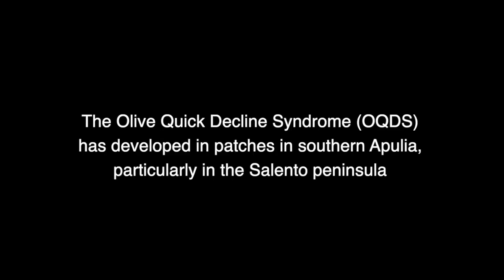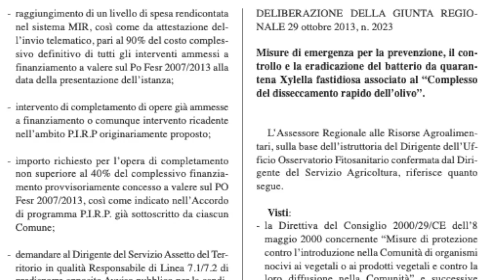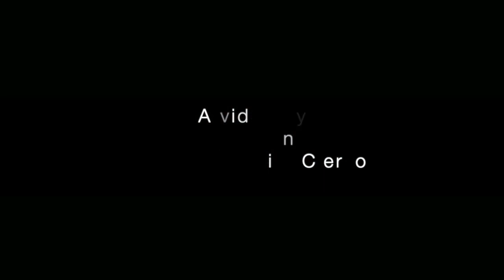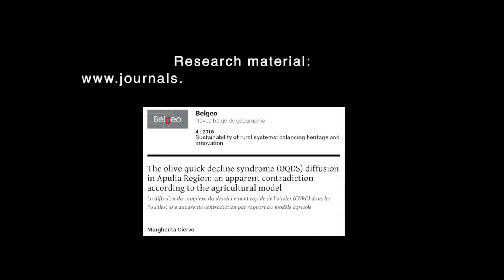The Olive Quick Decline Syndrome (OQDS) in the Apulia Region (Italy)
The video was made by the GEOVISUM project and presented during the “Le Giornate della Geografia” 2018 to the “Geography in a clip” contest. It achieved the 3° award (ex aequo) by the board and the public prize

The video does not reject the bacterium and its involvement in the olive decline. The video is based on elements of the scientific research that, from a geographical observation point and through a systemic approach, addresses the “Xylella” emergency and the olive quick decline syndrome

The research was also presented during the audit by the European Commission regarding the “Xylella fastidiosa emergency” (30th May 2018, Brindisi) and the audit by the Italian Deputy Chamber’s Agriculture Commission, during the cognitive survey on measures for bacterium eradication in Apulia (9th October 2018, Rome, Included here are the related documents
During this last presentation, different scientific positions emerged and were noted by the media

•   Why was the Xylella fastidiosa (Xf) found only in some olive trees with declining symptoms? In regard to two neighbouring fields, why did one of these fields present declining olive trees and the other did not? Why do the olive trees decline? What does the presence of Xf-positive asymptomatic plants indicate?
• Furthermore, what is the role of the other pathogens, and why have the agronomic and environmental factors been overlooked?
• The science has long shown a relationship between the poorness of the soils receiving chemical products and a major vulnerability of plants to pathogens and diseases (Altman e Campbell, 1977 ; Mekwatanakarn e Sivasithamparam, 1987 ; Drinkwater e altri, 1995 ), specifically herbicides (Saes Zobiole e altri 2010 ; Yamada e altri, 2009 ) and to the Xf (Johal e Huber, 2009 ). Why is this not considered?
• Some successful experiences have produced very good yield recovery (also with trees affected by Xf) through the elimination of herbicides. Why are they not considered?
• On the one hand, the EFSA (2013, and 2015, ) notes the lack of successful eradication attempts and the absence of research that support the tree felling and the widespread use of pesticides as a solution. On the other hand, various successful scientific and empirical experimentations show olive trees with declining symptoms that return to being productive. Therefore, why do plans to eradicate the bacterium continue to be supported, instead of supporting plans to cure the trees?
• Considering on the one hand, the established ineffectiveness of insecticides for insect control (when infections are predominantly or exclusively primary) and, on the other hand, their harmfulness to the environment (i.e. the alteration of the whole food web), and risks for human and animal health (EFSA, 2015); why does the Ministerial Decree (13th February 2018) state that the use of insecticides must be implemented (including those recently banned by the European Union)?

• Why is a reductionist and a mechanistic approach taken, without any consideration of the territorial impacts? Why are olive trees conceived as replaceable objects and, thus, conceptually extracted from the environment, without considering their relationship with the natural and human systems?

Do these questions need an answer?
Do these elements need a study?

                “To think free from any ideology
                          means doubting and, thus,
                                           lift up the covers
                            where the truth is hidden”
                           (Peter Gould, geographer)